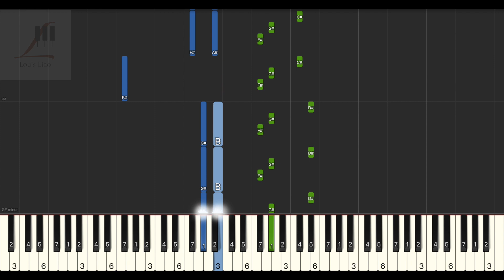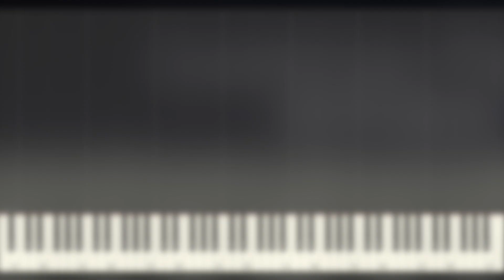摩登兄弟劉宇寧 世世 電視劇 與鳳行 銘刻入骨主題曲 鋼琴教學 Synthesia 琴譜